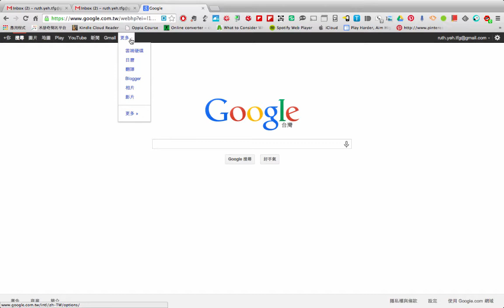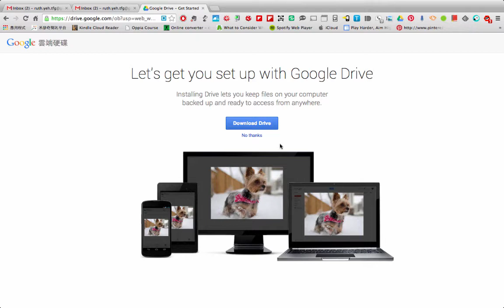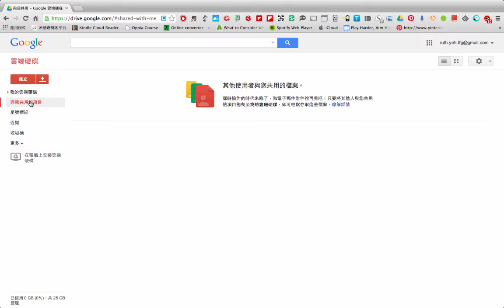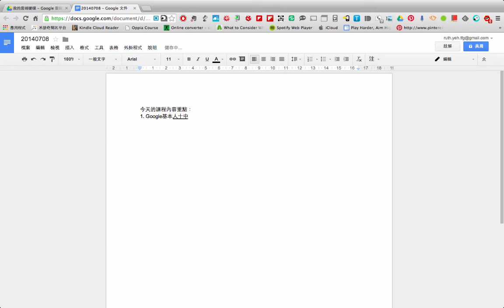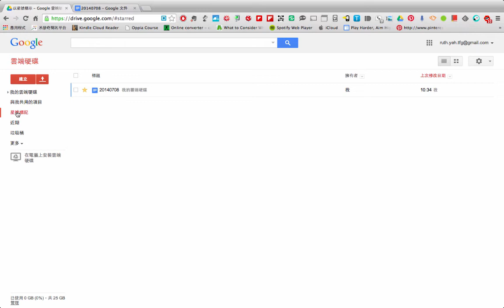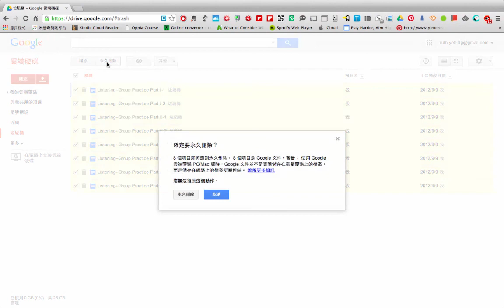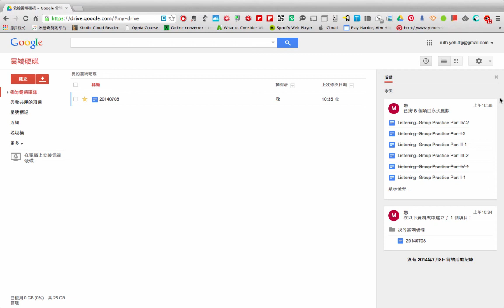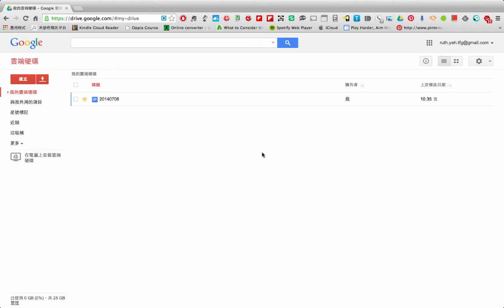GoogleDrive教學 1 新手入門